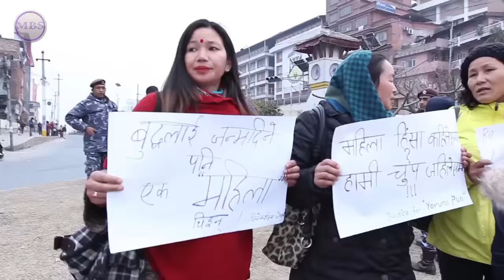Neha Pun murder in Pokhara protest in Kathmandu Maitighar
A Magar movie actress of Pokhara, Neha Pun was killed in Pokhara on February 2, 2016.
The actress of Magar movies Gaula and Yupa, Neha had been working in Smile Cafe in New Road, Pokhara.
She was raped and killed on her way back home from her work.